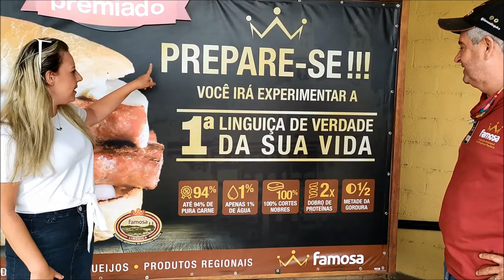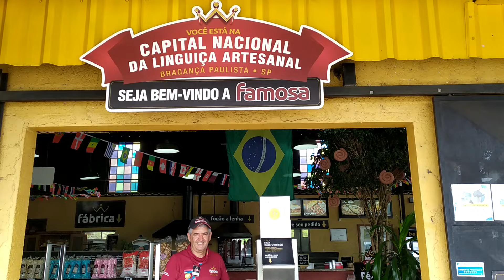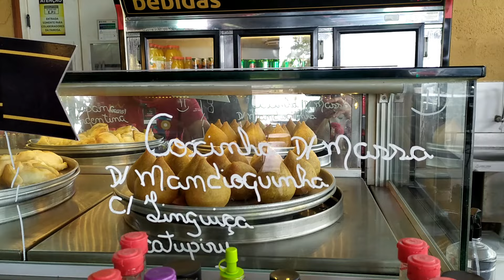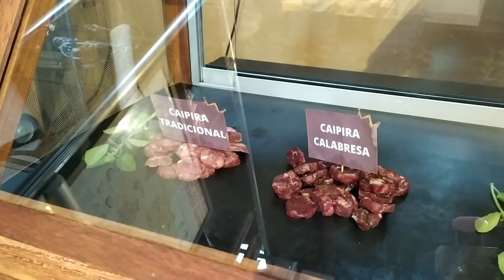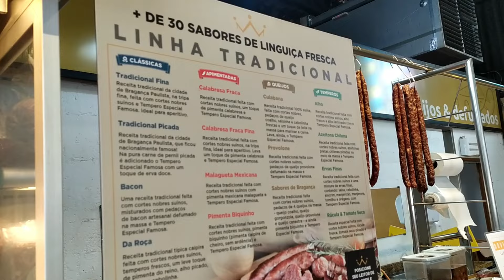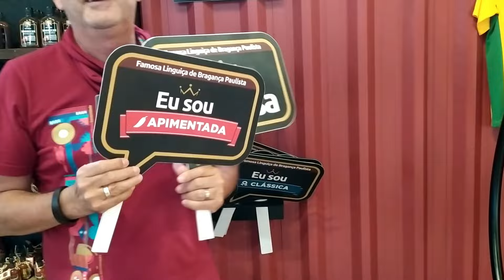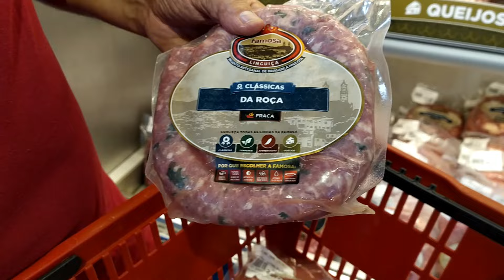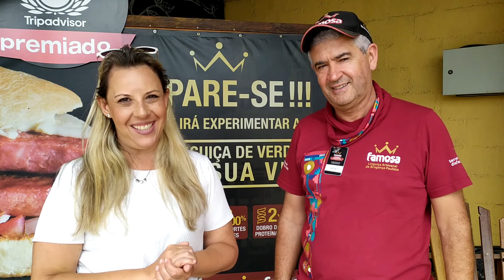Que vídeo delicioso! TOUR PELA FAMOSA LINGUIÇA em Bragança Paulista Interior de SP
Inaugurada em 2017 a Famosa linguiça fica no Circuito das Águas Paulista, interior de São Paulo, bem perto da capital paulista.
E lá você vai encontrar A PRIMEIRA LINGUIÇA DE VERDADE DA SUA VIDA!
São mais de 30 tipos de linguiça artesanal, uma mais gostosa que a outra, posso dizer com propriedade, pois provei e simplesmente amei, o sabor é diferenciado de todas as linguiças que já comi na vida.
E se você também quer ter essa experiência gastronômica, vai na FAMOSA!!
Lá tem um lanchonete com espaço Pet Friendly, estacionamento, e empório com venda de queijos, doces e claro, as famosas linguiças artesanais.
Além de comprar, você pode também provar, todos os colaboradores são educados, gentis e fazem de tudo para que você se tenha o melhor atendimento.
Quero agradecer ao diretor S. Luiz que nos recebeu com todo carinho e atenção, explicando toda a história da Famosa , contando toda a trajetória até chegar a esse lugar com excelência no atendimento, e alta qualidade  em todos os produtos.
Foi um prazer estar na Famosa e com certeza voltarei!!!

📍 Rod. Cap. Bardoino, S/N - km 99,5  Bragança Paulista SP
⏰ Seg-Sex: 10:30-18:00 (Terça-Fechado)
⏰ Sab-Dom: 09:30-19:00

*As imagens utilizadas neste vídeo foram retiradas da internet. Caso alguma seja de sua autoria, por favor queira nos avisar para darmos os devidos créditos.